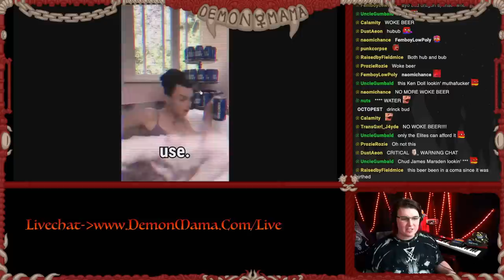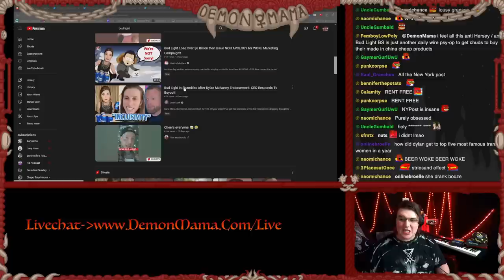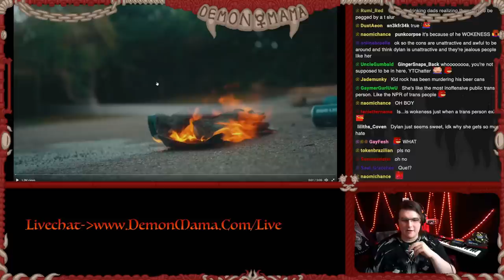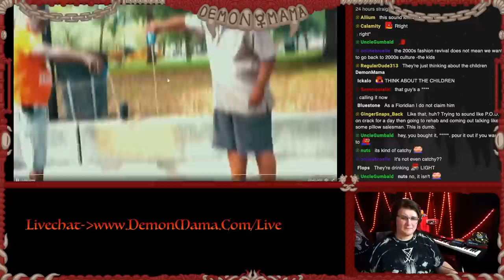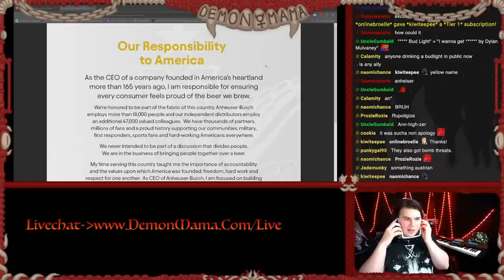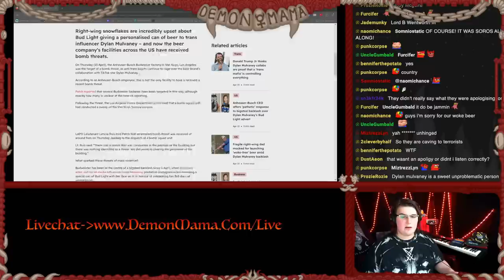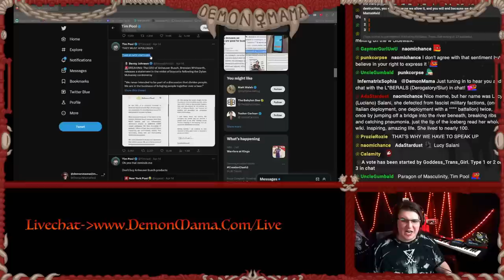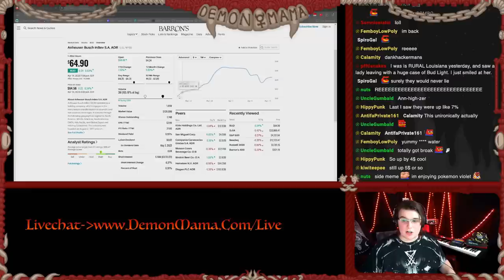WEAK Conservatives LOSE IT Over Beer